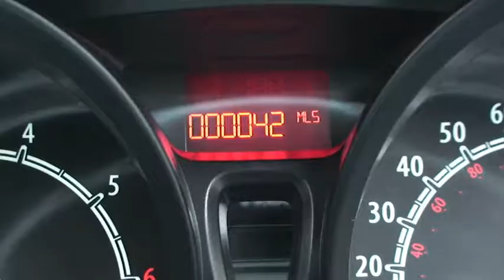PUA Ford Fiesta